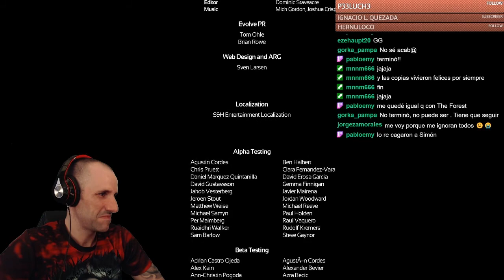SOMA Gameplay#12 (Español) | FINAL!! Emotivo...?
Duodécimo y último gameplay español de una serie de videos del juego SOMA. Vemos el Final.

Hago directos en Twitch casi todos los días!

De los creadores de Amnesia: The Dark Descent, llega SOMA, un videojuego de terror y ciencia ficción ambientado bajo las olas del océano Atlántico. Lucha por sobrevivir en un mundo hostil que te hará cuestionar tu propia existencia.